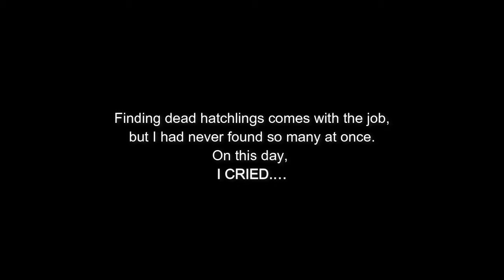How To Give A Proper Sea Turtle Burial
Link to video showing the one baby sea turtle that survived out of the bunch:
Baby sea turtles may take 3 to 7 days to dig their way to the surface of a nest. This video shows the first group of hatchlings that tried to escape from the nest. Only 1 survived and 29 others were found dead. However, there could potentially be more sea turtles that will climb to the surface on different days.